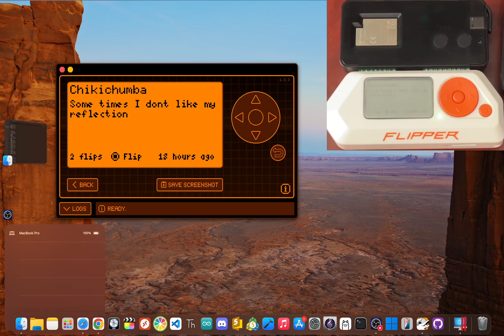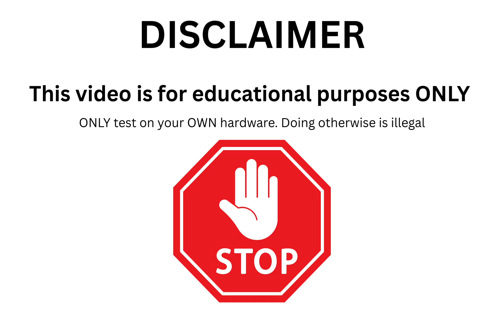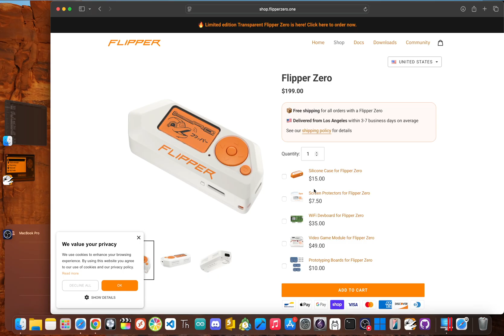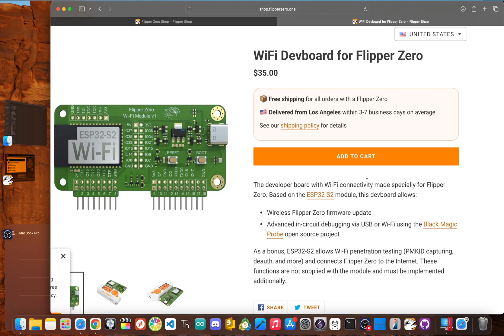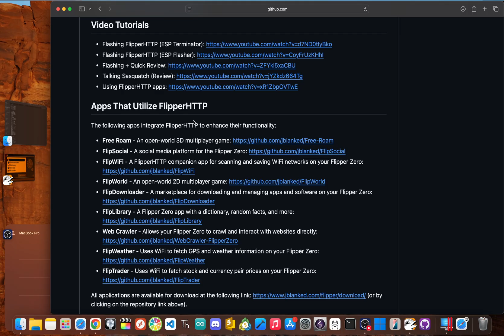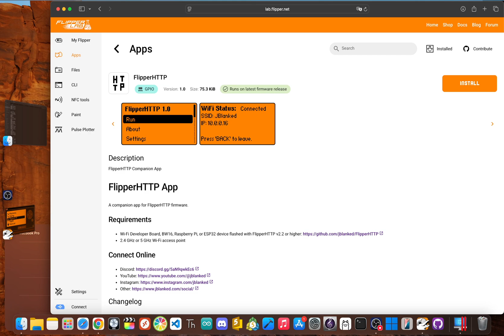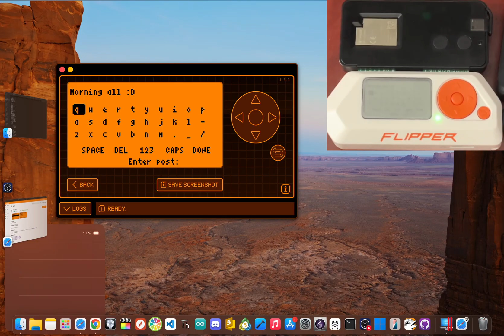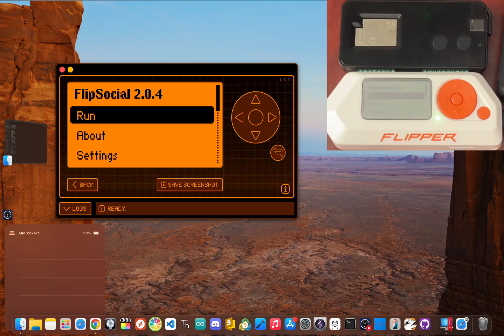The Secret Flipper Zero Feature No One Talks About